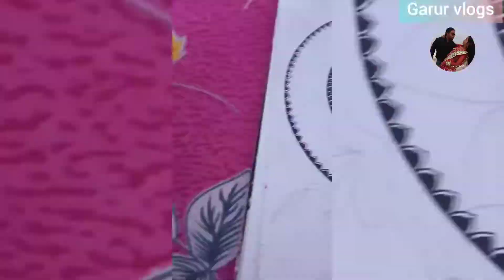diy pen decoration ||design ||drawing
diy pen decoration ||design ||drawing ||@Garur vlogs
●in this video:
I upload a pen design art for all of you.hope you will like my video.

easy pen decoration.